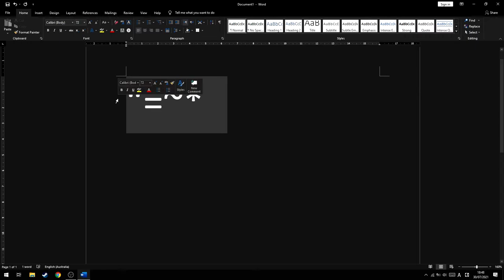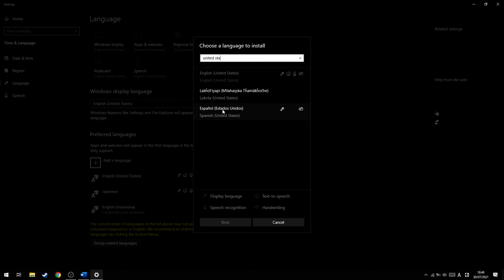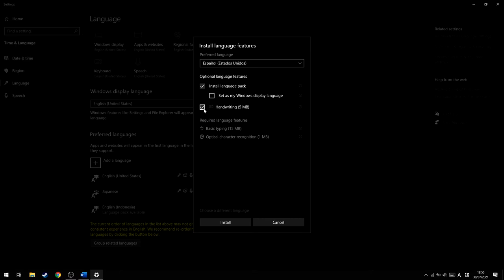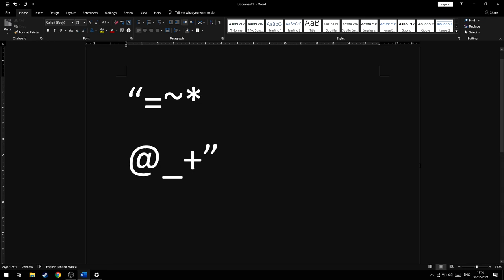Cara Mengatasi Keyboard Laptop Ngetik Tidak Sesuai!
oke pak,kali ini guwek akan memberikan sebuah video tutorial bagaimana cara mengatasi keyboard yang error tidak sesuai dengan gambar yang ada di keyboard,misalnya Shift+2 hasilnya adalah " bukan @.